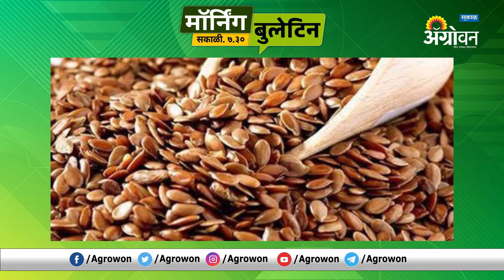खरीपात सोयाबीन बियाण्यासाठी उन्हाळी बिजोत्पादन करावे | ॲग्रोवन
येत्या खरीप हंगामात सोयाबीन बियाण्याची कमतरता भासु नये म्हणुन उन्हाळी बिजोत्पादन करणे गरजेचे आहे. उन्हाळ्यात खरीप हंगामापेक्षा रोग व किडींचा प्रादुर्भाव कमी असतो.
आमच्याशी जोडून राहण्यासाठी भेट द्या